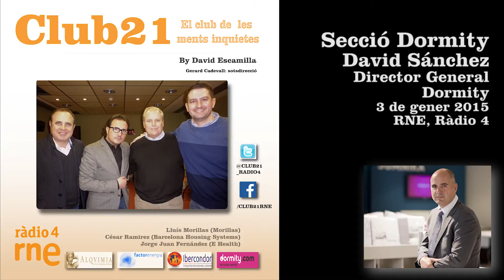Club 21 - 3 gen - SECCIÓ DORMITY